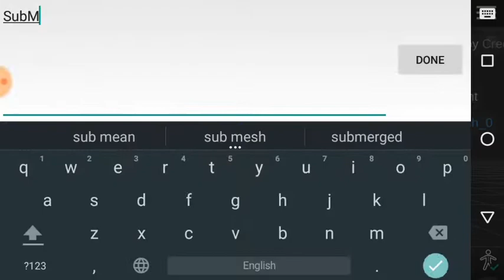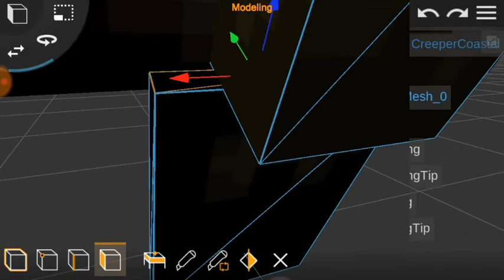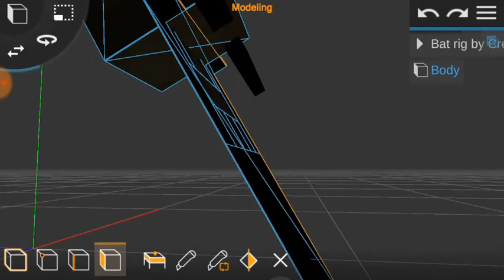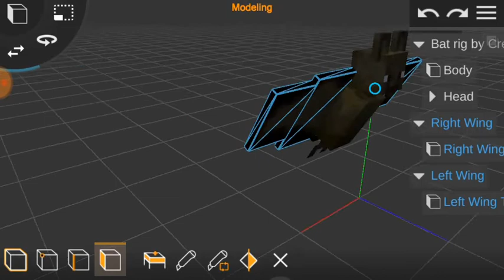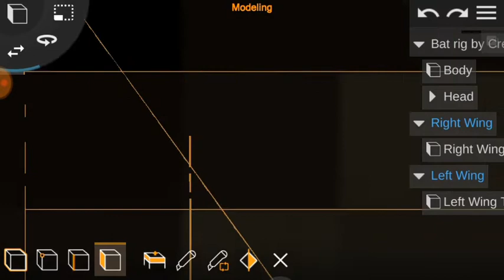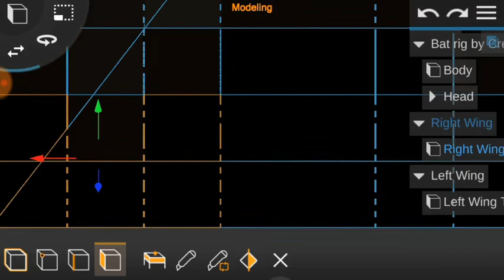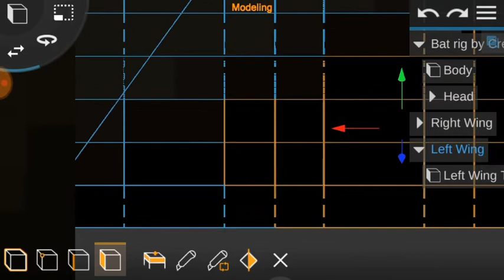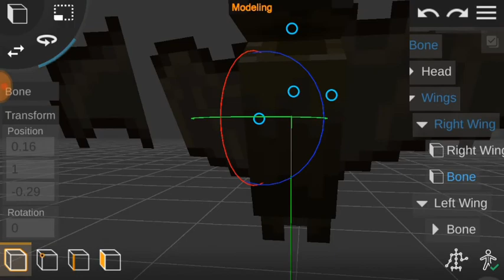Bat rig for Prisma3D! / Rigged Minecraft Mobs for Prisma3D! #3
Please give credit if used! This is the third rig of many I plan to do!

I'm going to be adding the link to the latest release, here you can download it as a .zip file or .tar.gz

▶ Tags (ignore) ◀

Prisma3D, CAD, Android, 3D Minecraft Mob rig for Prisma3D, Minecraft Mob model for Prisma3D, Minecraft Mob rigs for Prisma3D, Minecraft Mob pack for Prisma3D, Minecraft rigged mobs for Prisma3D